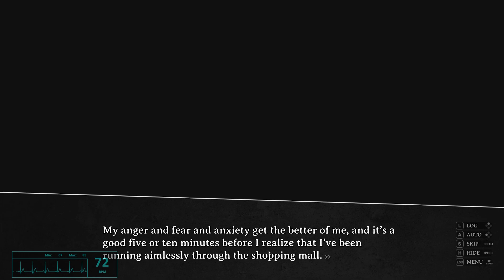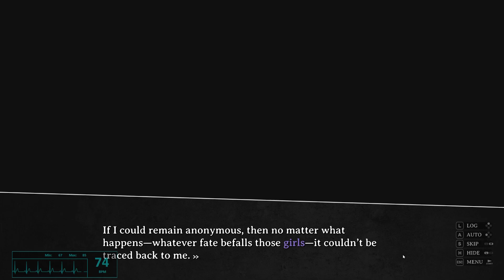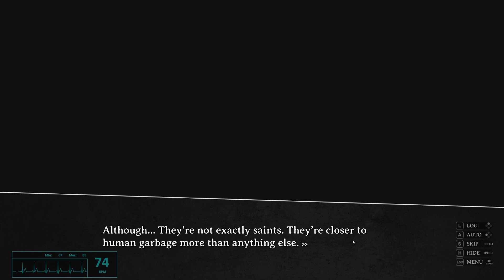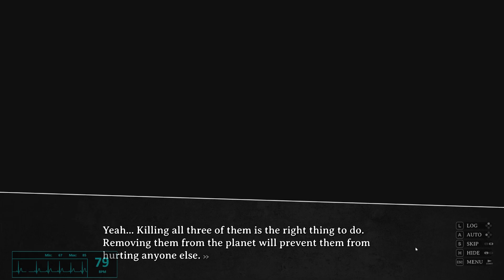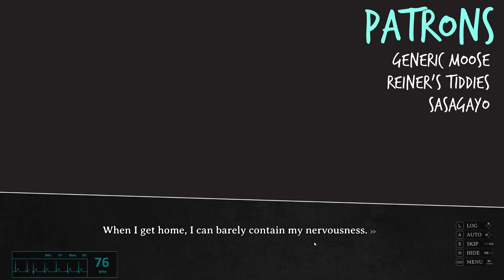We start our killing spree | Corpse Factory Let's Play Part 1 | Cad Screams - BLIND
Corpse Factory BLIND on PC. In Part 1, our evil laugh needs work.